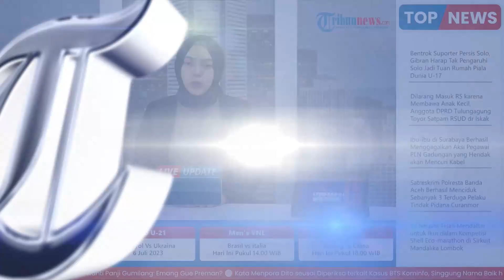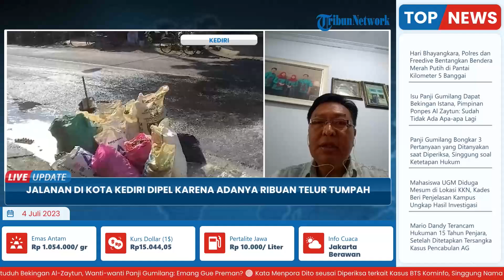Kronologi Ribuan Telur Jatuh dan Pecah di Jalanan Kota Kediri, Diduga karena Tali Pengikat Putus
TRIBUN-VIDEO.COM - Ribuan butir telur ayam ras yang diangkut mobil pikap pecah di Jalan Letjen Suprapto, Kota Kediri, Senin (3/7/2023).

Diduga penyebab terjatuhnya ribuan butir telur ayam ini karena tali pengikatnya putus.

Sehingga muatan telur yang ada di bagian atas terjatuh dan pecah berhamburan di jalan.

Kendaraan pengangkut telur mobil pikap nopol AG 8823 AE melaju dari arah selatan menuju ke utara.

Setelah melewati pertigaan di ujung selatan Jl Letjen Suprapto, tiba- tiba muatannya terjatuh.

Tidak ada korban jiwa dari musibah yang mengakibatkan ribuan butir telur pecah dan mengotori  jalan. Pemilik telur telah membersihkan sisa-sisa pecahan telur.  (*)